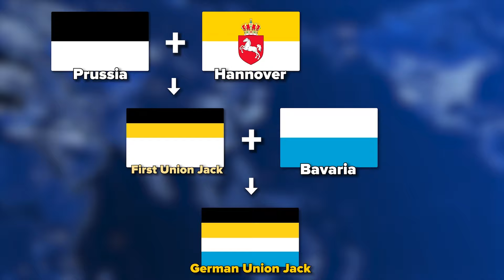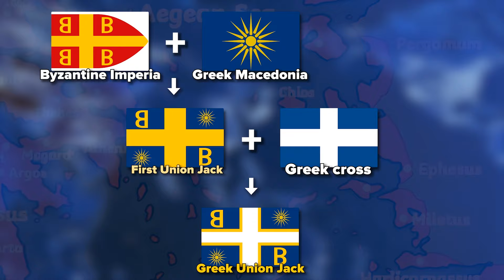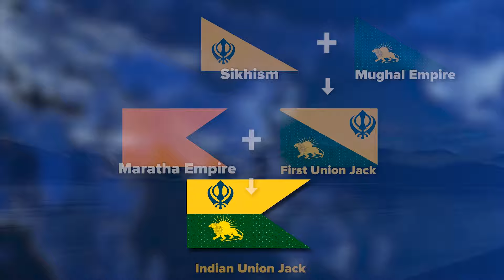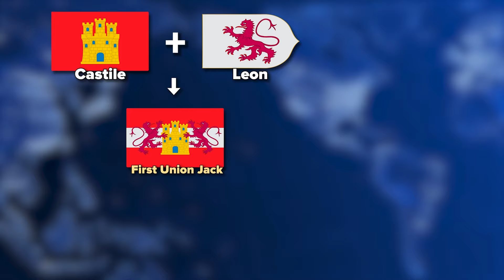Union Jacks for Other Countries | Fun With Flags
What if different countries had a Union Jack flag?

You all already know that the union jack is the flag of UK, which is made up of other flags. But what would such flags look like in other countries?
Have fun with flags!

I know you like this flag transformation video. New one is coming soon…

When creating such videos we use free images and free to use green screen videos with other different video parts, edit them with Adobe Premiere Pro for creation new kind of sound and visual variations and effects.
Also, all free materials are used only to complement our main video idea, which we ourselves came up with.